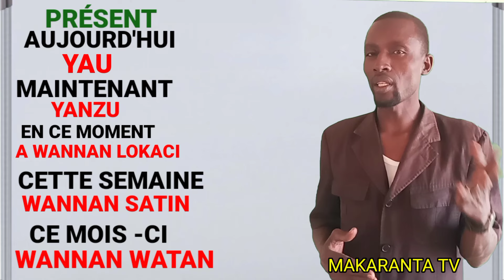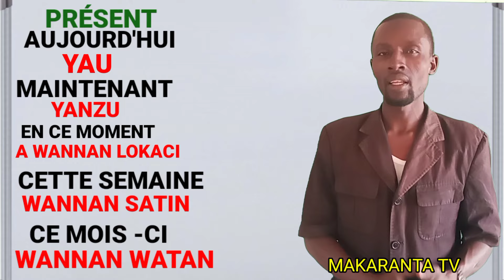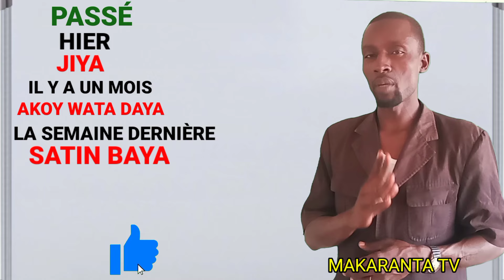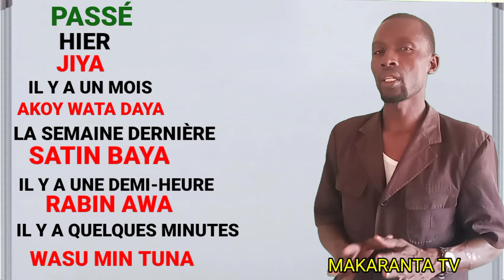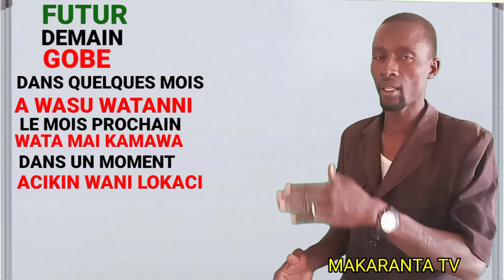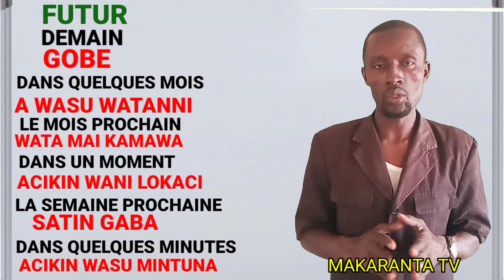GA YANDA ZAKA IYA LOKUTA UKU DA FRANÇAIS PRÉSENT PASSÉ DA FUTUR DAN KOYON FRANÇAIS 📚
AMAZON PRODUITS 👇

MAKARANTA_TV BAKORI_TV MuBaRaKeeY_Tv ASADUL_ISLAM_TV IZAR_SO BBCNEWS CRTV OHLALA! FRANÇAIS YANNICK_SAYER AREWARMU_TV AREWA_DAILY_TRICKS BBCNEWS_HAUSA RB_1_TV KINEHAUSATV TASKAR_AL'UMMAH ALRAHUZ_FILMS_PRODUCTION_LIMITED MITA_YULIA SOMALI_RADIO AREWA_NIGER_TV EUNICE_MORANO AFRICANEWS APPOZ_OFFICIAL SPSS_PT AMLUFX OFFICIAI_KOSAN_WAKA_TV KKTECHTUBE_TV SAB_TECNHOLOGY BUGUN_ZUCIYAR_MASOYA AL'FURQAN_WAL_HUDA_TV RAHAMA_SADAU ALI_NUHU ADAM_A_ZANGO PR.RACHID_ELJAY_CHAINE WE_SPEAK PADCAST_FRANÇAIS_FACILE LUTTETRADITIONAL BUHARI SHEKH_ISA_ALI_FANTAMI SHEKH_JAFAR_MAHAMUD_ADAM DUKA_BIYU NAFISA_ABDULLAHI SIYASAR_NIGER YUSEEP_TV BUCHKIDDO KWANA_CASA_IN SABON_COMEDY TASKAR_GIDA_TV AREWA_TEACH ZOOL_WCH AMARTENTERTAIMENTLTD AFRICA ZAINAB_AMBATO_TV DUNIYAR_DAN_AUTA_TV HAUSAJOINT NISHADI_ZALLA_TV ALGAITA24_TV AREWA_MOVIS GRAPHICS_EXPERT sakinso jiminatv latesthausafilm lawanahmad alinuhu awa24 arewa24 basarakiyatv taskargida Sclevertv nishadi24 ayatullahitage sclever rayuwarmasoyatv hausatreding1000 hausatreding500 kannywoodnetflix adogwnja sakonsoepisode tophausatv hausatop hausatopchannel limamintaskargida arewatop toparewatv arewatvtop hausamusic gidanbadamasi hausabest dadinkowawasafaringirki mazajene kwanacasa'in danfulanidadinkowa besthausamusic mazajecomedy hamisubreker hamisubrekeralbum hausafilm hausafilmtv teamhamisubreker abbacsalealgaitadopstudio fasararalgaita algaitaduostudio sarauniyatv sarauniyararewa arewatv yerarewa amartentertaiment amart garzalimiko wakokingarzamiko nazifiasnanicalbum hadizagabon fatiwasha maryamyahayya yankannywood kannywood muneeratabdusalam bushkido abokitv tumulterviecomedy salmansastv yankanrake mamakitv kannywoodimpire rahamasadau hausamedia mushadariya mushadariyaarewacomedian arewablog arewaradio arewahoto mujallararewa yanarewa hausakingdom tabakalashetv tabakalashecomedy audidayau ganduje babaganazulum zulum kano katsina kaduna abuja avtionhausatv kannywoodexclusive jarumaimpire kannywoodnews sirrinkannywood sohallitaepisode rayuwarmasoya masoya24tv tasharalumma maigaritv adongaritv 1kceators rayuwarhausaw whitestartv adamdorayi yusufdrecter asirinsu sirrinsu subscriabe dalabest sodanginmutuwa tasharhausawa duniyarmasoya comedyinterview sambisa labaraizalla eukentertaimenttv tasharzamani onyoutube africa alrahuz ruhinmasoyatv 3sptv salfitv2020 sirrinkyau jummaireza canafricacameroun2021 cameroon2021 farinwatashakallo alaqa labarina français frnch faransiya farasanci#FrançaisEnHaoussa